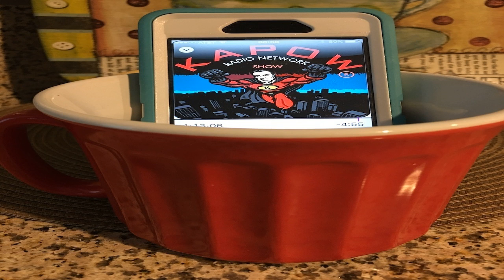End of Days Enoch Review - by KAPOW Radio Show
In these troublesome times in which we live, we need a reminder of why it is so evil and how we arrived at this nightmare cartoon reality.